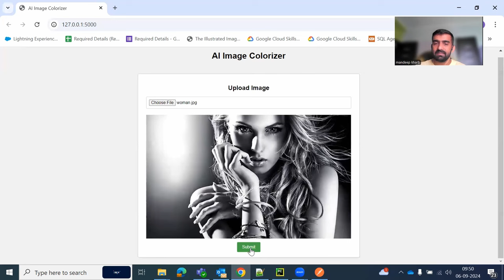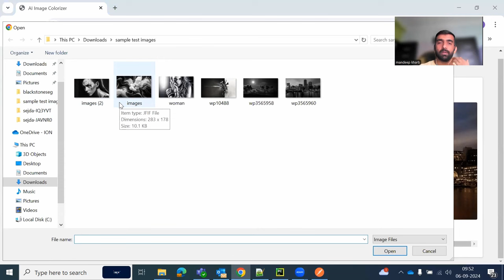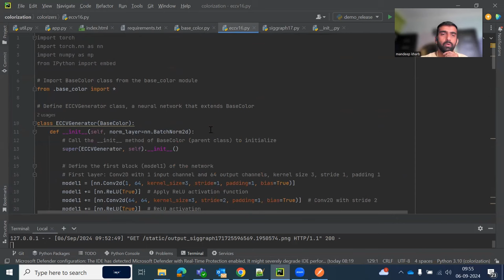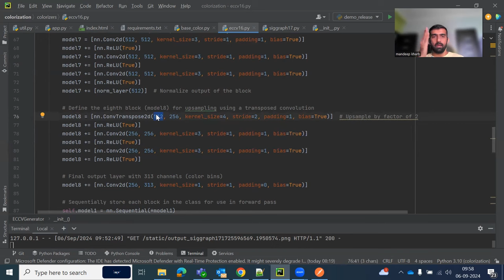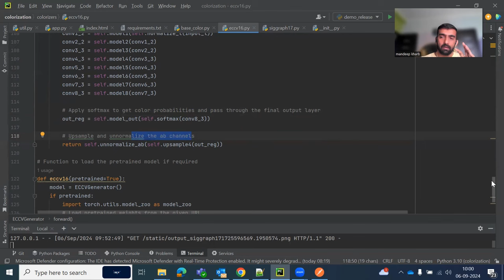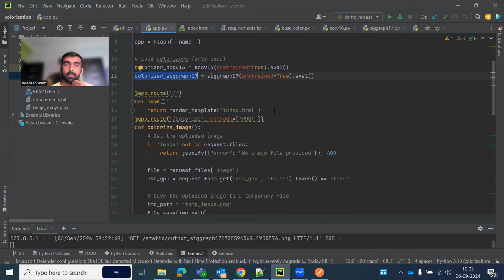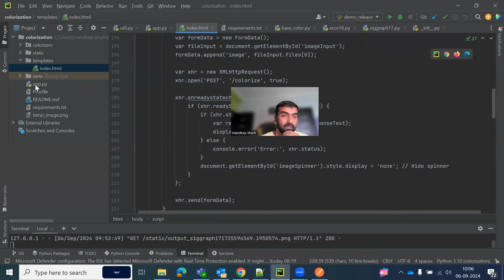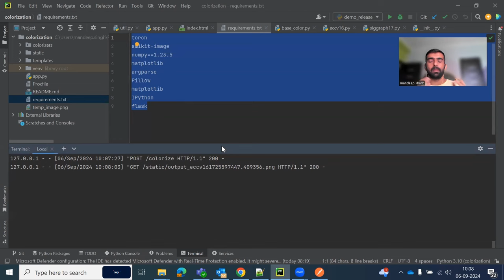Image Colorization | Using Deep learning | CNN | Complete Project With Source Code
In this video, we delved into the world of AI ML projects, specifically focusing on creating a web application for  colorizing images using convolution neural network. In this project
we used Pytorch to train the model and then we used flask for backend, html, javascript for frontend.

YOU JUST NEED TO DO